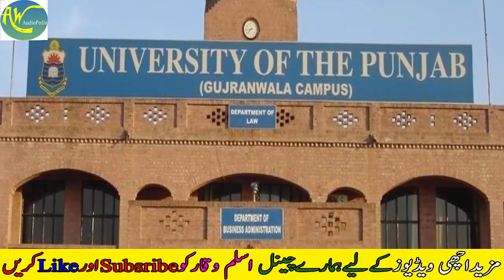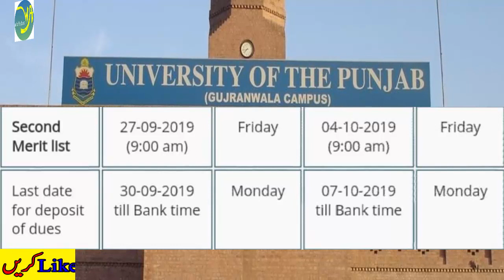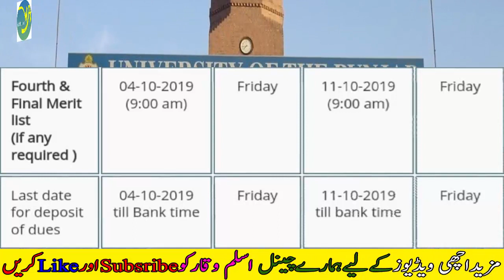PU Merit List 2019 Punjab University Merit List Schedule - BCOM BBA Hons Hailey College of Commerce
Hailey College of Commerce Punjab university Lahore
Punjab university Gujranwala Campus

The University of Punjab - Hailey College of Commerce Lahore, Punjab univeristy GC campus l announced the Merti List Scheudle for BS Commerce, BBA , Bcom Hons and other BS programs.
PU merit list for morning, evening, self support program and replica program.